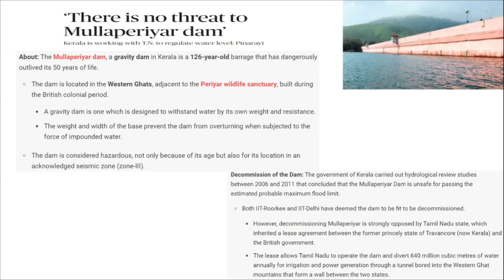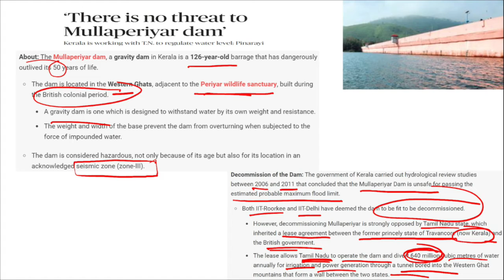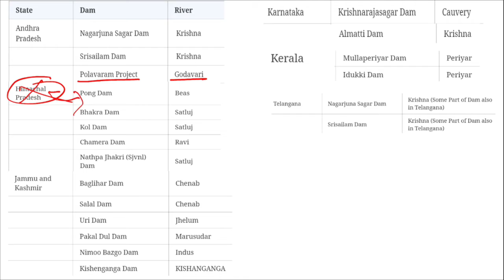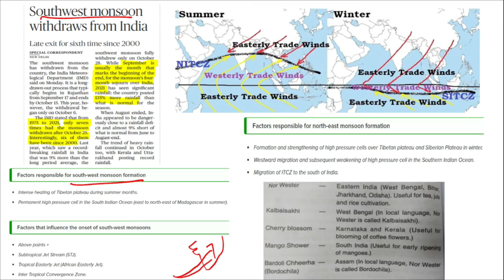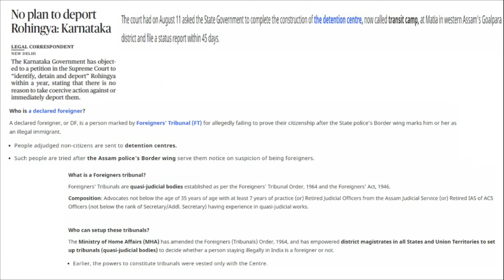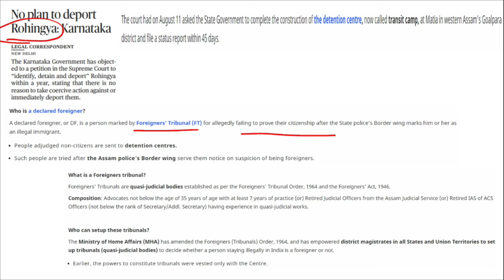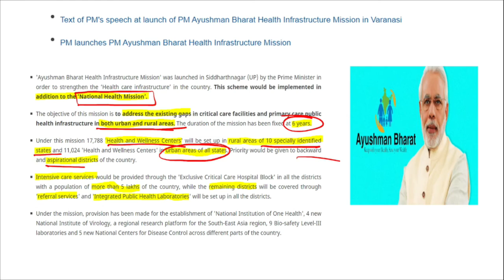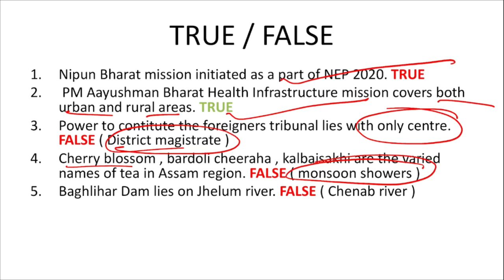Prelims Pointers | 26th Oct 2021 | News Paper Analysis | UPSC | BY GUFRANA ASMAT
Daily newspaper analysis from various news sources i.e The Hindu , Indian Express, Times of India etc.
Follow it daily to to enhance your knowledge on current events of national and international importance.

Regards,
Sweven Learners